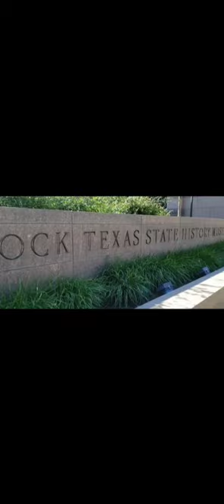Bullock Texas State History Museum Mini vlog Congress Ave United States | EXPLORINGUSA